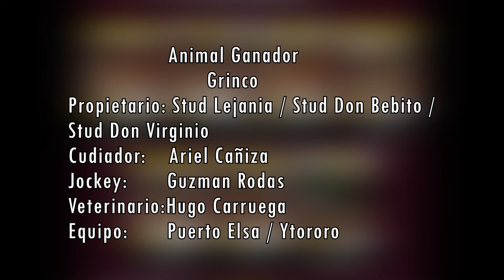GRINGO - GP Enamorados de la Velocidad Py - Jockey Club de Ybycui - 10/02/2024.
Resultado Final
1) Gringo - Stud Lejania / Stud Don Bebito / Stud Don Virginio - Puerto Elsa / Ytororo
2) Payasito - Stud San Mateo - Ybycui
3) Mita'i Yaguaron - Stud San Antonio - Yaguaron
4) Alfa - Stud Alvarenga - San Jose de los Arroyos
5) Americanita - Stud San Pero - San Pedro del Parana